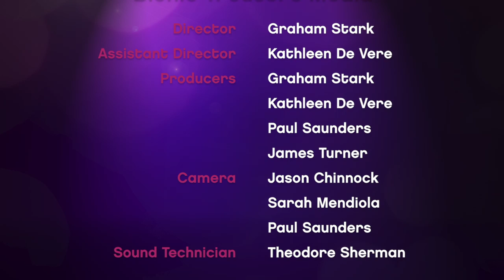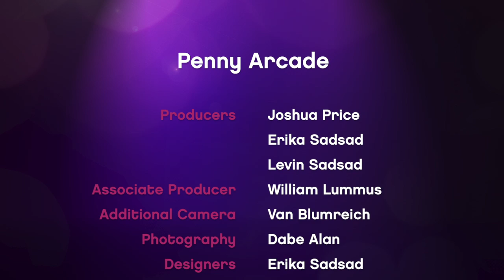Street Art - Strip Search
As a new day dawns, the Artists must learn to cooperate to succeed.

Strip Search is a reality game show where Jerry Holkins and Mike Krahulik search for the next big webcomic creator. Watch as 12 artists from around the work compete for $15,000 in cash and a one-year cartooning gig with Penny Arcade.  In episode one, we meet the artists looking to compete.